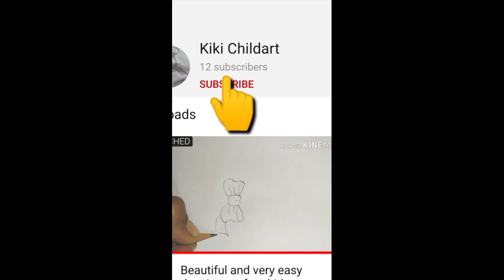Easy beautiful and simple drawing art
Hi hello this is beautiful drawing art and simple drawing art it is very easy to draw.
I think you will enjoy this

This is the channel link